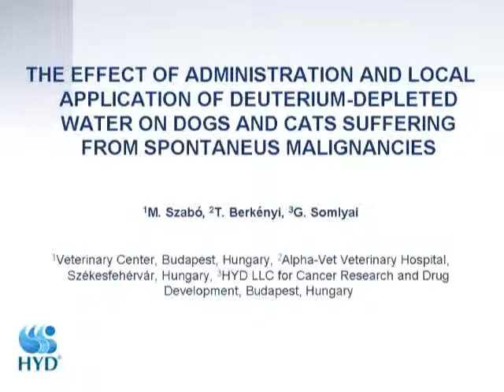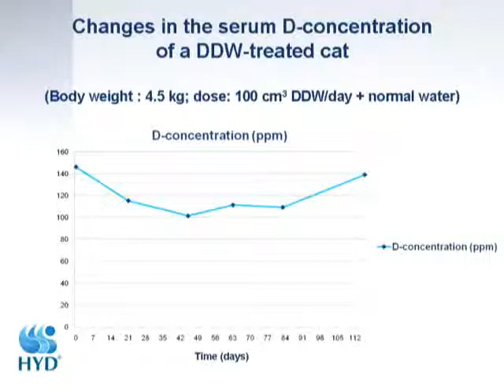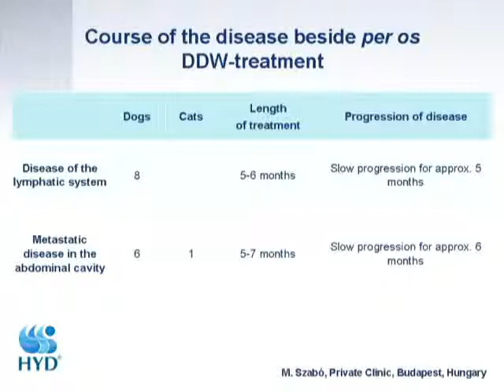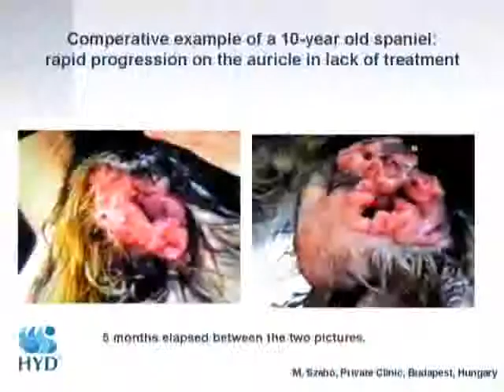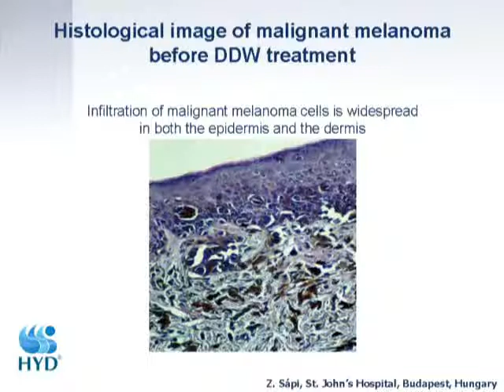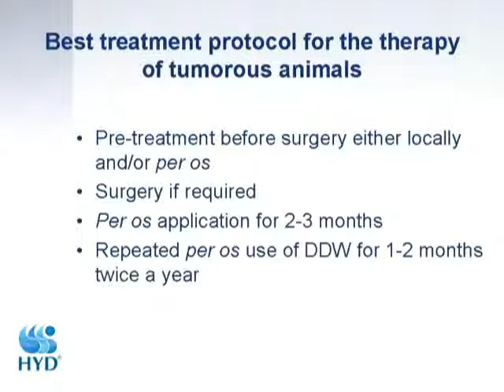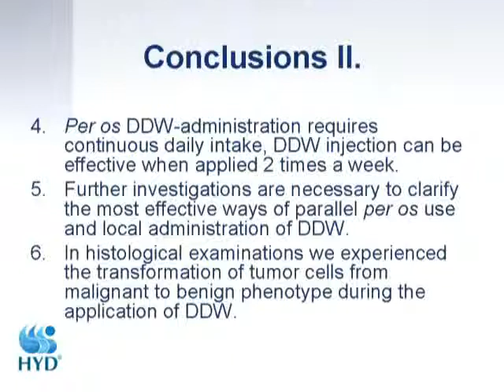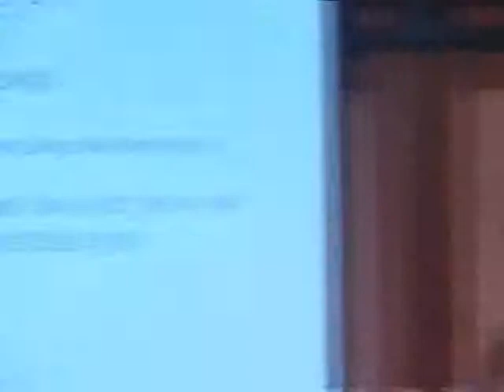Gábor Somlyai: The effects of administration and local application of deuterium depleted water...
Gábor Somlyai: The effects of administration and local application of deuterium depleted water on dogs and cats suffering from spontaneous malignancies

1st International Symposium on Deuterium Depletion, 2010, Budapest